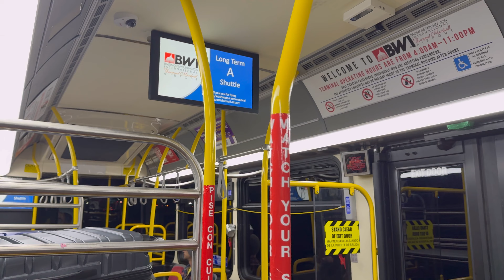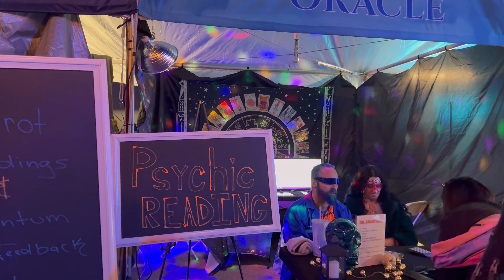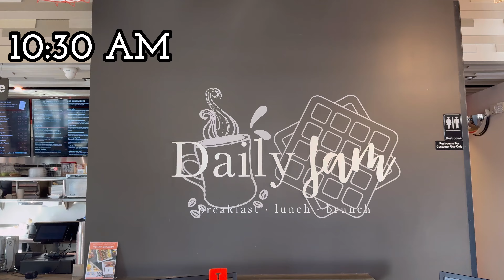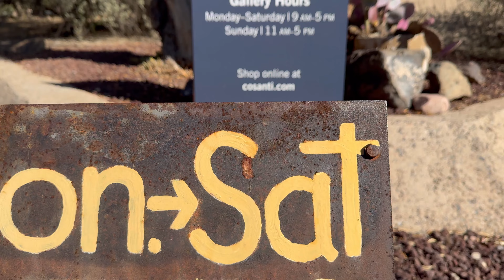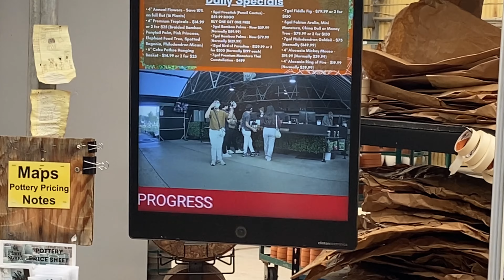DuSo Vlog: No.13_ Đi quẩy ở tiểu bang Arizona | Decadence Music Festival Phoenix AZ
Credit for music in the video